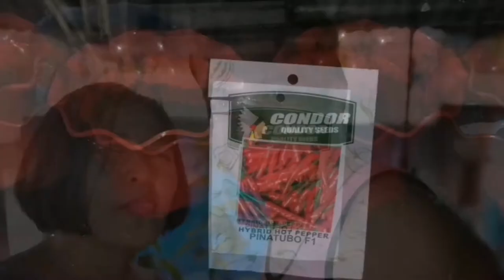MAG TANIM AY DI BIRO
AMSPA